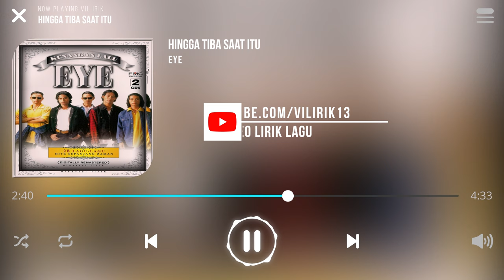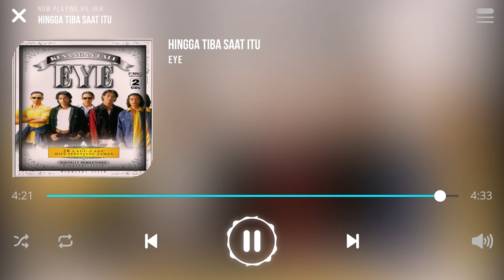Eye - Hingga Tiba Saat Itu [Lirik]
Lagu Hingga Tiba Saat Itu Dinyanyikan Oleh Kumpulan Eye

Di hati ini telah ku semaikan
Kasih sayang untukmu
Yang memang ku relakan
Bukan ku terpaksa
Sebenarnya itu keikhlasanku

Mungkinkah sehebat lagenda cinta
Yang pernah kedengaran
Tapi itu bukan menjadi perbandingannya
Kerana aku yakini
Ikhlas mu menerima cintaku

Pasti tidak aku membiarkan
Kasih terkulai di perjalanan
Sering aku mendoakan kejayaan untuk bersama
Membina istana kebahagiaan
Milik kita berdua milik kita berdua

Telah tiba masanya
Untuk kita sirami pepohon
Percintaan kasih kita agar terus merimbun
Dalam taman cinta kita hingga tiba saat itu